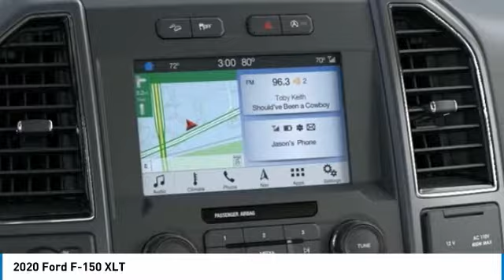2020 Ford F-150 Henderson NV 67171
2020 Ford F-150 XLT

Pick up this  2020 Ford F-150, available today at Ford Country Lv. This could be the one you've been searching for.